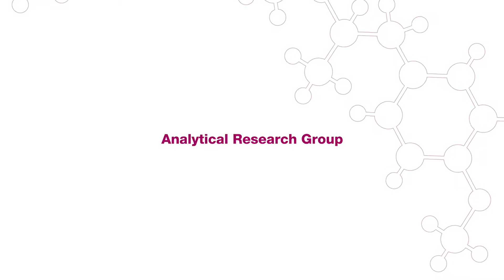SYNTHON Czech Republic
SYNTHON Czech Republic - Ve videospotu pro farmaceutickou společnost Synthon prezentujeme její aktivity i zaměstnance.